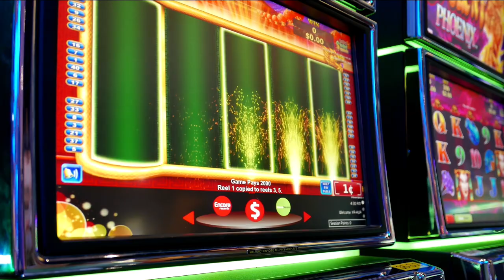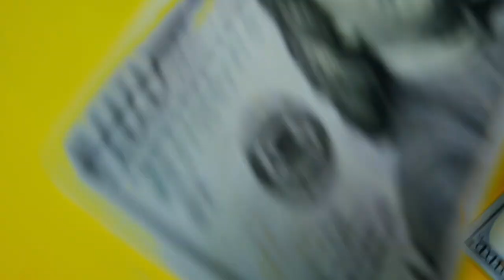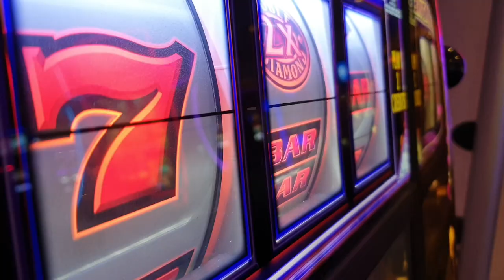Up And Down. Cover Team. Générique TV. Cover Team.